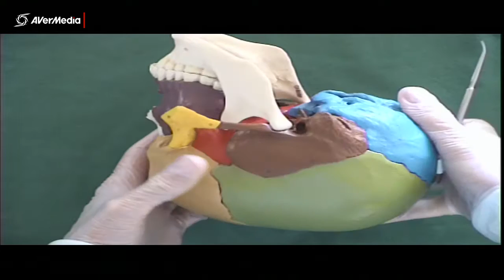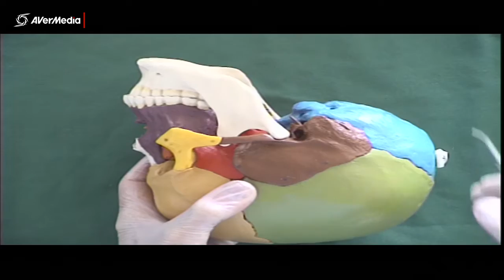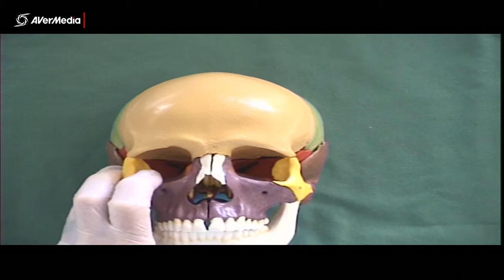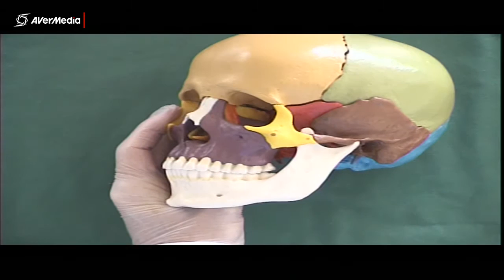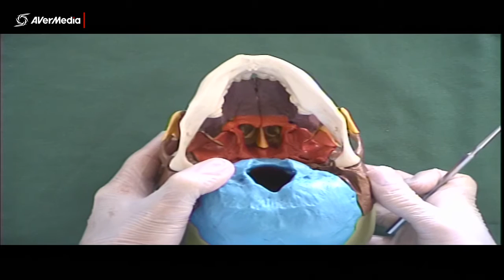Cranial and Facial Bones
A brief description of the location of cranial and facial bones using a coloured plastic skull.